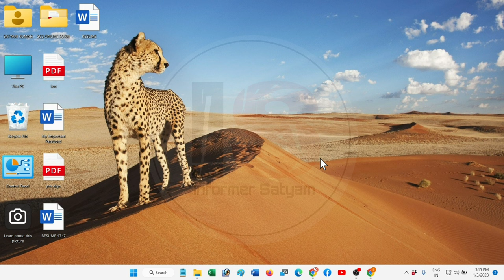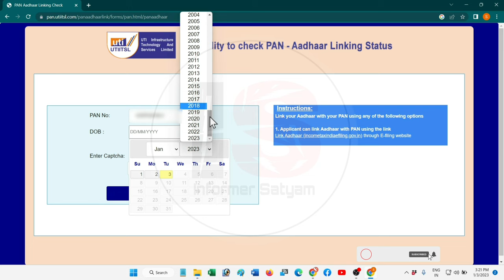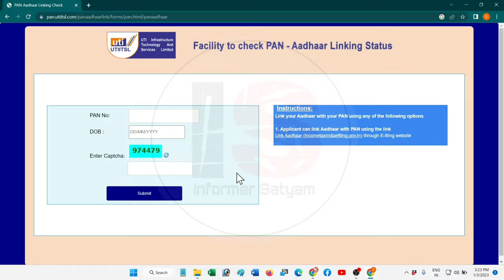How to Check if my PAN Card is Linked With Aadhaar Card or not l pan aadhar link status check 2023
इस विडिओ में हमने आपको बताया है कि आप किस तरह से अपने पैन आधार लिंक status कों check कर सकते हैं l  अगर आप अपने पैन कार्ड कों आधार से लिंक करवाएँ हैं और आपको ये पता करना है कि हमारा पैन , आधार से लिंक हुआ है या नहीं तो इस विडिओ कों जरूर देखें l